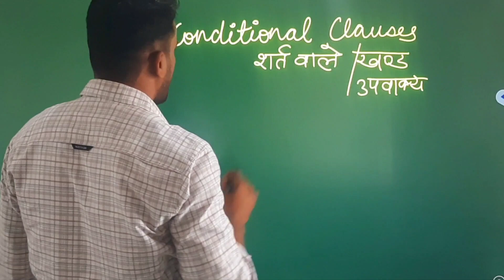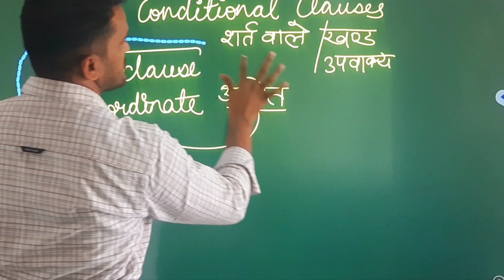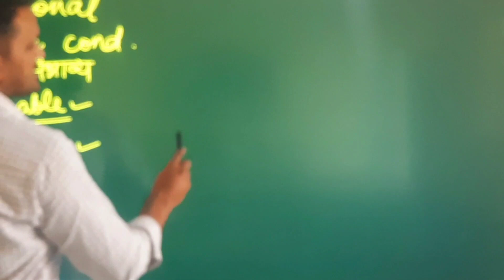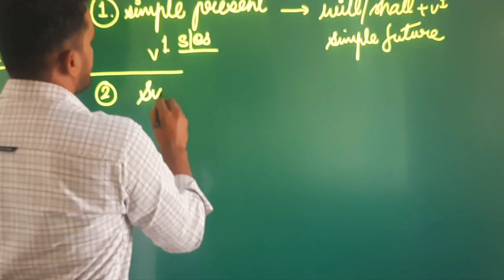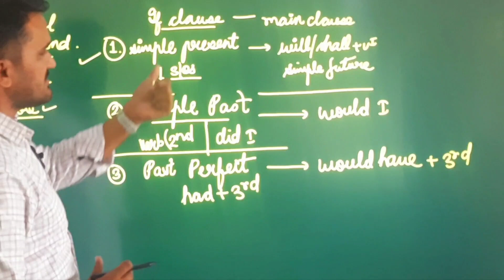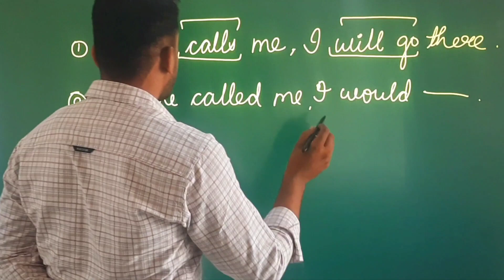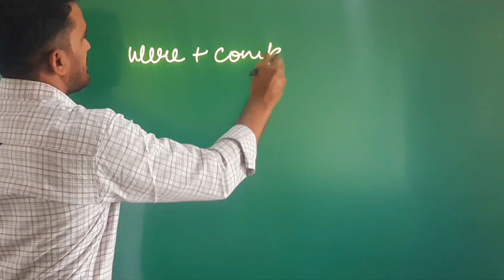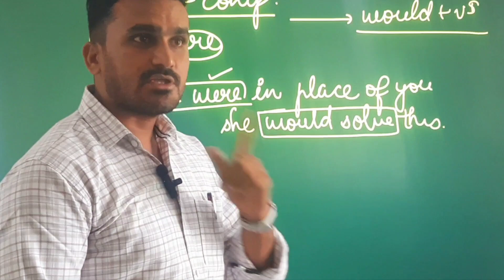Conditional Clauses / Conditional Sentences / Adverb Clauses / Shart Wale Vakya / Gora Sir